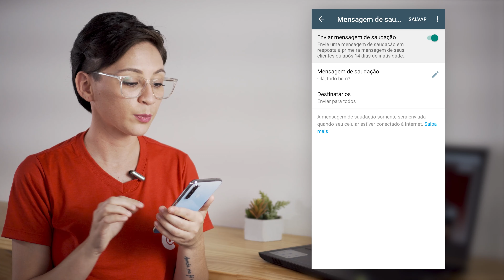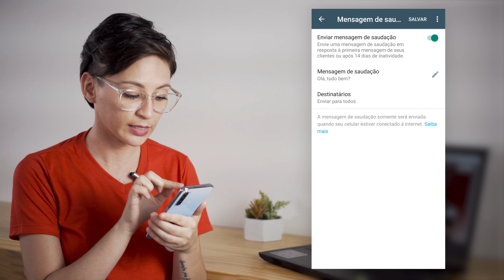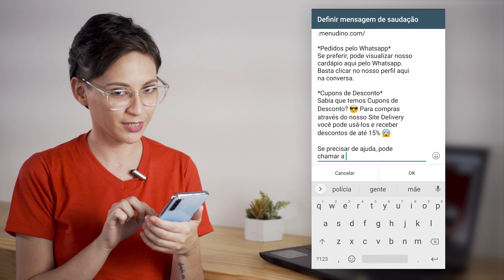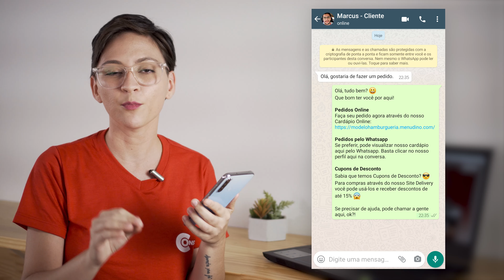Configurando seu Chatbot no WhatsApp Business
Esse é o nosso terceiro vídeo da série especial onde estamos ensinando você a ter um Chatbot no WhatsApp sem pagar nada por isso.

No vídeo passado, aprendemos a configurar nosso perfil comercial e cadastrar nossos produtos. Mas agora, vamos finalmente à etapa final: Como configurar um Chatbot no WhatsApp Business. Confira!